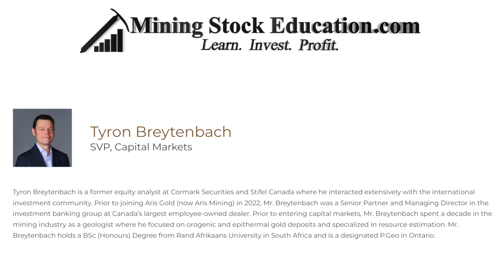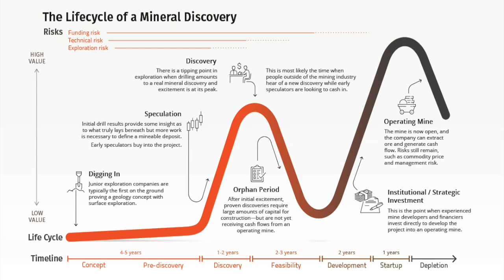Expert Mining Stock Investment Strategies & Pro Tips with Tyron Breytenbach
Tyron Breytenbach shares expert mining stock investment strategies and pro tips in this 40-minute episode.  He also reveals some stocks in which he is invested.  Tyron is a former equity analyst at Cormark Securities and Stifel Canada where he interacted extensively with the international investment community. Prior to joining Aris Gold (now Aris Mining) in 2022 as SVP Capital Markets, Mr. Breytenbach was a Senior Partner and Managing Director in the investment banking group at Canada’s largest employee-owned dealer. Prior to entering capital markets, Mr. Breytenbach spent a decade in the mining industry as a geologist where he focused on orogenic and epithermal gold deposits and specialized in resource estimation. Mr. Breytenbach holds a BSc (Honours) Degree from Rand Afrikaans University in South Africa and is a designated P.Geo in Ontario.

0:00 Introduction
0:38 Tyron’s professional background
4:30 Bridging the gap between rocks and stocks
5:42 Screening for new mining investments
8:23 Back-of-the-napkin work
9:36 What to look for on a site tour
12:13 Easy bullish signs to look for in a junior miner?
16:46 Near-ology plays
20:50 When to sell after a discovery?
24:46 Short action in junior miners
25:45 Financing a junior miner
27:10 Can investors trust sell-side research?
30:24 Some mistakes mining investors make
31:53 Key things to look for in a technical report
34:55 How to value a pre-resource explorer?
36:22 Where are you investing your money?

Osino Resources, mentioned by Tyron, is a long-time MSE sponsor company.  The content found on MiningStockEducation.com is for informational purposes only and is not to be considered personal legal or investment advice or a recommendation to buy or sell securities or any other product. It is based on opinions, SEC filings, current events, press releases and interviews but is not infallible. It may contain errors and MiningStockEducation.com offers no inferred or explicit warranty as to the accuracy of the information presented. If personal advice is needed, consult a qualified legal, tax or investment professional. Do not base any investment decision on the information contained on MiningStockEducation.com or our videos. We may hold equity positions in and/or be compensated by some of the companies featured on this site and therefore are biased and hold an obvious conflict of interest. MiningStockEducation.com may provide website addresses or links to websites and we disclaim any responsibility for the content of any such other websites. The information you find on MiningStockEducation.com is to be used at your own risk. By reading MiningStockEducation.com, you agree to hold MiningStockEducation.com, its owner, associates, sponsors, affiliates, and partners harmless and to completely release them from any and all liabilities due to any and all losses, damages, or injuries (financial or otherwise) that may be incurred.